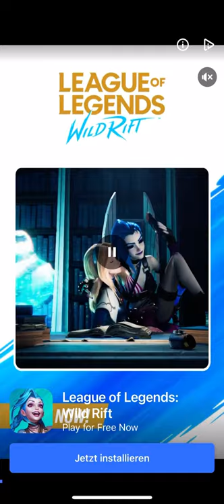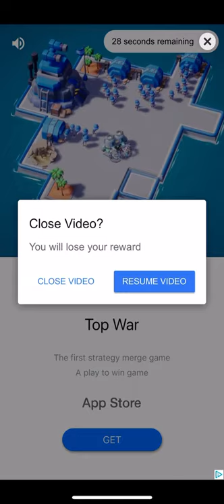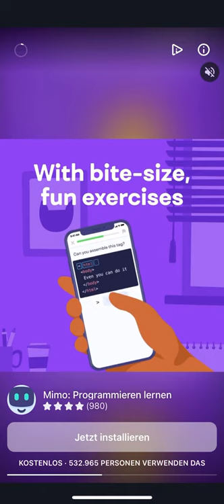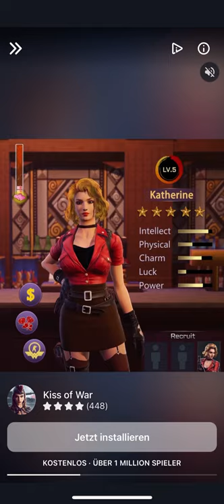Draw Master (iPhone) - Let’s Play